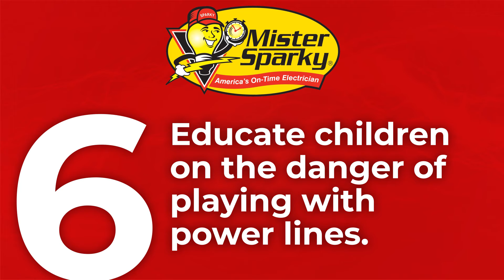13 Electrical Safety Tips for Kids in OKC | How do you teach children electrical safety?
13 Electrical Safety Tips for Kids  if you are wondering... How do you teach children electrical safety?

Children are naturally curious. For this reason, they should be taught about the basics of electricity and electrical hazards. Introduce safety tips for kids that will enable children to understand the dangers of careless handling of electricity at an early age. They should also know what to do and what not to do to avoid electricity-related accidents. Parents who want to protect their children from electrical dangers can educate them using the following electrical safety tips for children.

1. NEVER POKE SHARP AND METALLIC OBJECTS INTO ELECTRICAL OUTLETS
Children and even adults use sharp and metallic objects like keys, spoons, nails, scissors, and such like objects when plugging in chargers on sockets or even electrical extension in most homes. This is very dangerous as it may lead to electrical shocks or even worse.

2.  TEACHING BY DEMONSTRATION
The best way for parents to educate their children about electrical safety is by demonstrating the dangers of electricity.

3. FLY KITES AWAY FROM POWER LINES
Warn them of flying kites and having Mylar or helium-filled balloons on strings near power lines. Electricity can travel through the string and cause a shock or fire if tangled on the power lines.

4. WATER MAKES ELECTRICITY MORE DANGEROUS
This is essential in ensuring kids’ electrical safety. Parents should teach their children that water and electricity are a combination that should never be mixed.

5. KEEPING AWAY FROM POWER SUBSTATIONS
Caution them to stay away from power stations no matter what. Parents should warn children not to climb fences or trees around power stations.

6. POWER LINES SAFETY TIPS
Educate children on the dangers of playing with power lines. If something sticks or gets tangled on power lines, they should not remove it; instead, they should call an adult like a parent.

7. AVOIDING CONTACT WITH ELECTRICAL WIRES AND LINES
Show your children examples of electrical wires so they can identify them. Teach them about the dangers of touching exposed wires.

8. OPERATING ELECTRICAL APPLIANCES
Depending on their age, parents should encourage their children always to seek adult help when dealing with electrical appliances at home.

9. OVER-CROWDING ELECTRICAL OUTLETS
Parents should educate kids about the working of electrical outlets and extension cords and warn them against plugging too much stuff in one outlet. This may damage electricity or even cause a fire.

10. NEVER LEAVE DEVICES PLUGGED IN AT NIGHT
All electronic devices should be plugged out when sleeping. Electronic appliances such as phones, laptops, and tablets should not be left plugged in or charging when sleeping.

11. USING DEVICES WHILE CHARGING
Devices like phones, tablets, laptops, and others of this kind should not be used while plugged in or charging. Parents should teach their children always to ensure they use phones when they are plugged out.

12. OBEDIENCE TO WARNING SIGNS
Teach children always to obey warning electricity warning signs on electrical appliances, electrical poles, and power stations to keep themselves and others out of danger.electrical safety tips for kids graphic

13. USING PRECAUTIONARY MEASURE
If they are very young, parents should undertake some measures to ensure electrical safety for children.

Visit Mister Sparky Electrician OKC to learn more about electrical safety